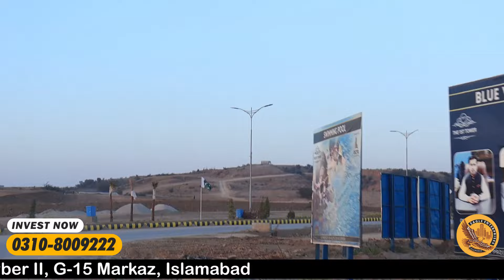Blue World City Islamabad || Site Visit